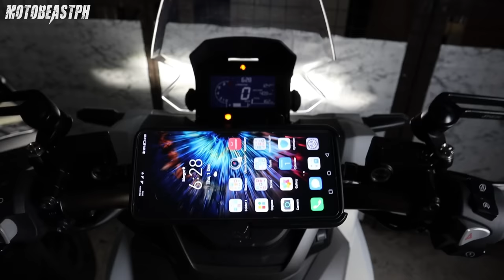ADV 160 | Motowolf Clamp Mount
Honda ADV 160 Motowolf Clamp Mount. Enjoy watching!

Intro: (0:00)
Installation: (1:41)
Test Ride: (8:26)